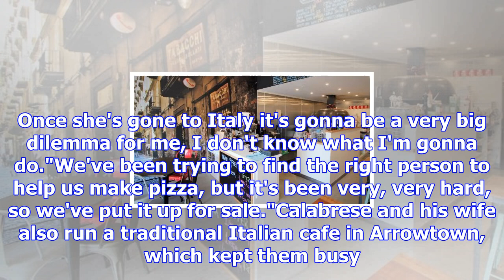Year-old queenstown pizzeria for sale as business struggles to find staff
DASHA KUPRIENKO Last updated 17:49, December 6 2017 Napoli Street Pizzeria in Queenstown is on the m...